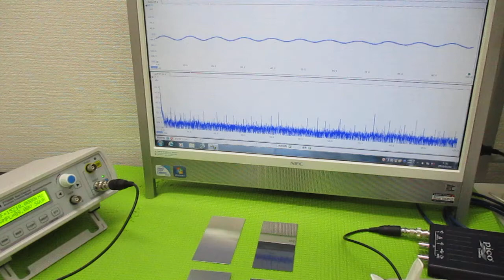超音波プローブの発振制御による表面検査技術 ultrasonic-labo